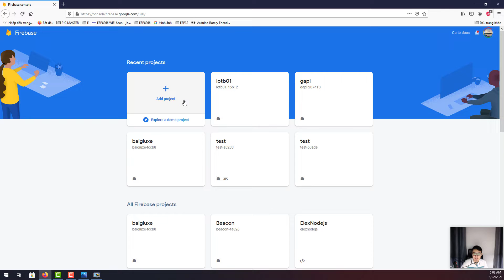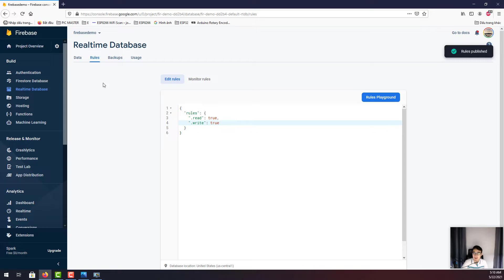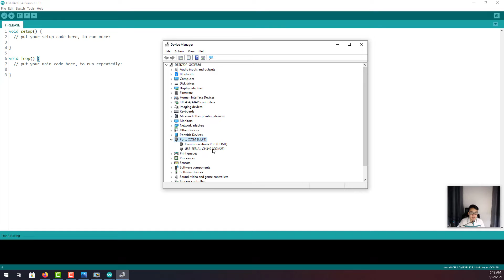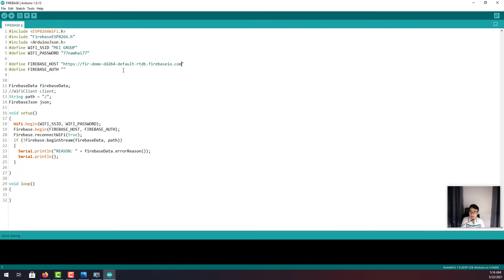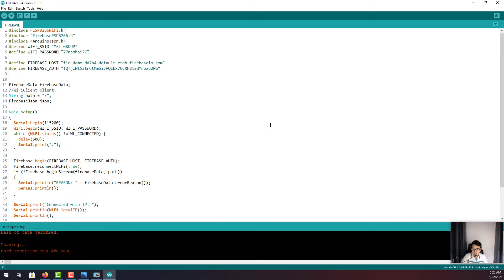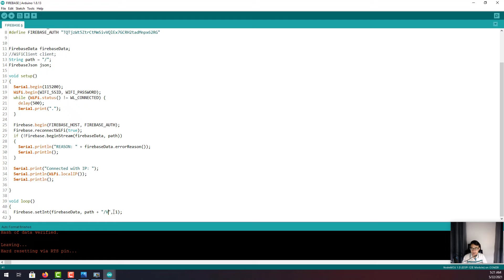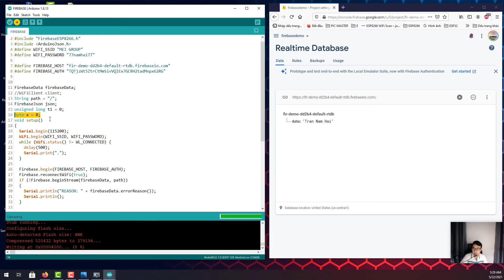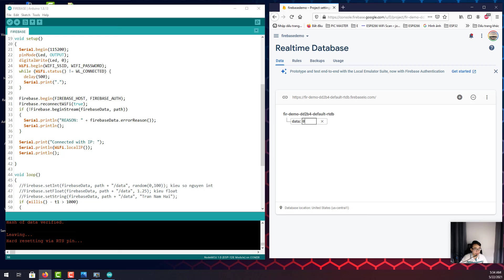ESP8266 - ESP32 FIREBASE - FIREBASE REALTIME - FIREBASE CLOUD